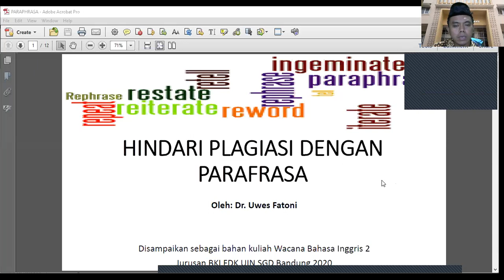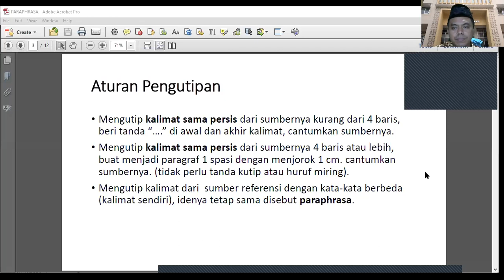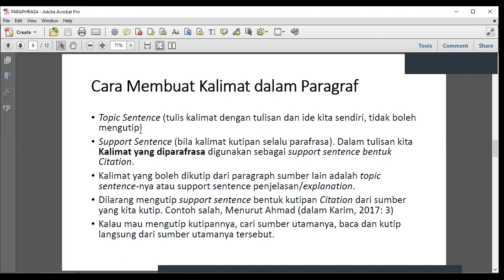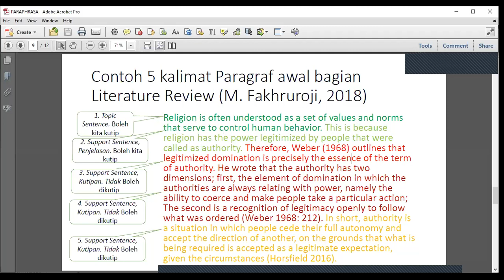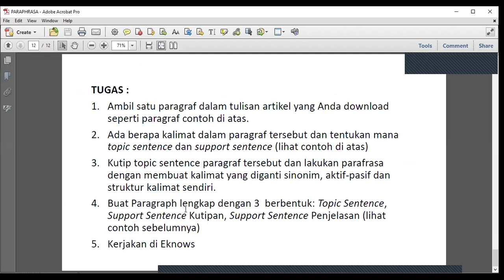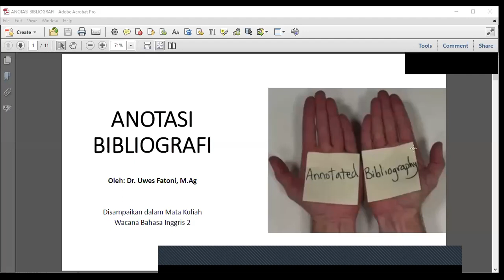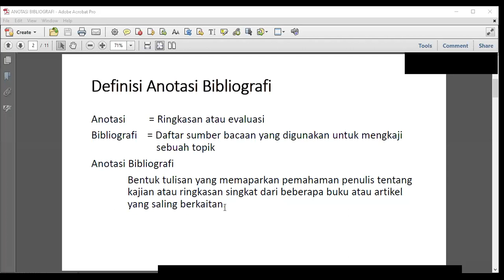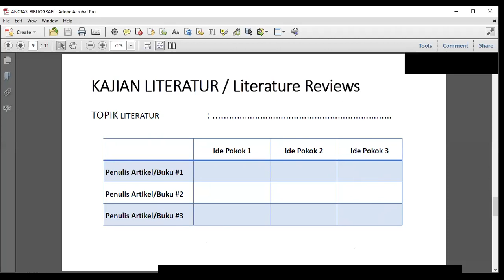Parafrasa dan Anotasi Bibliografi - Seri Kuliah Wacana Bahasa Inggris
oleh: Dr. Uwes Fatoni